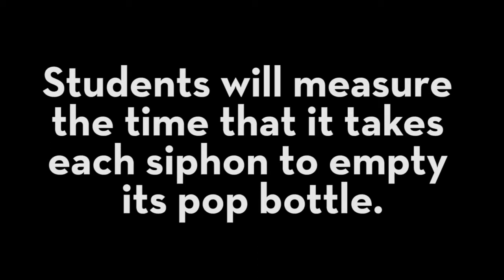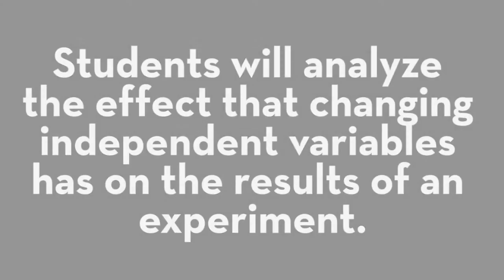The Siphontific Method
The Siphontific Method experiment and follow-up activity are an exciting, interactive introduction to the concept of experimentation and the scientific method. The surprising effect of water appearing to defy gravity and travel upwards is not only exciting but demonstrates the importance of being inquisitive, testing hypotheses and thinking critically.